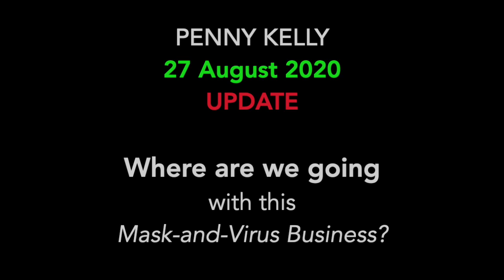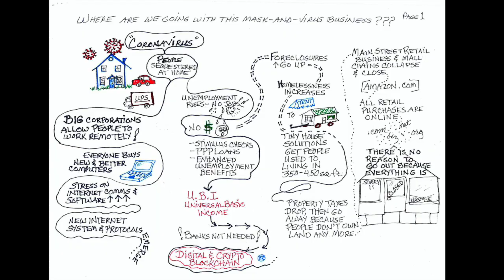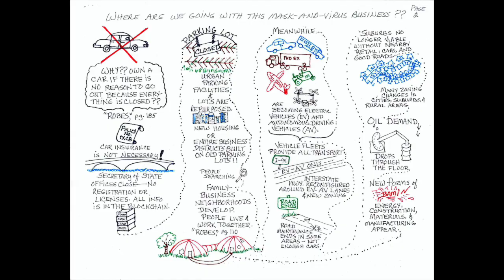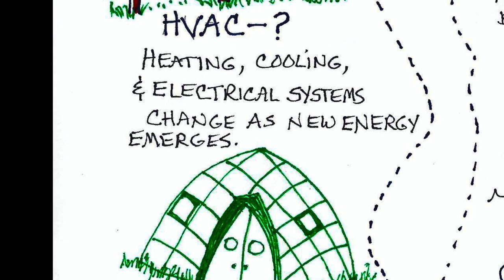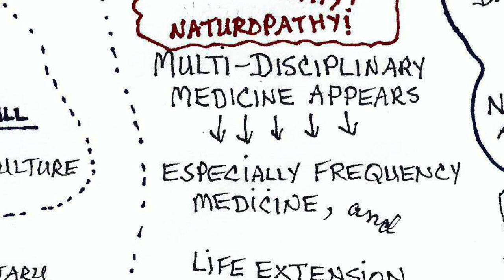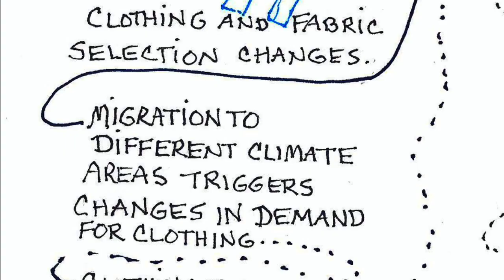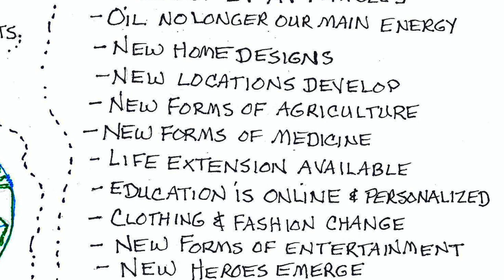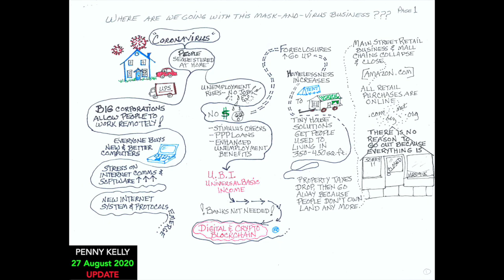[27August2020] Where are we going with this Mask-and-Virus Business?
Penny Kelly's book: "Robes, a book of coming change"